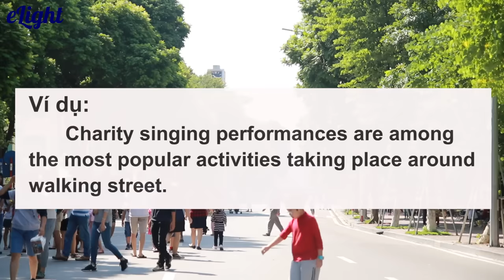Học tiếng Anh ở Phố đi bộ Hà Nội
Tìm hiểu nhiều kiến thức tiếng Anh thú vị và bổ ích tại đây nhé

Đừng quên số phát sóng đầu tiên của gameshow BẠN CÓ HẸN VỚI TIẾNG ANH sẽ diễn ra vào 20h tối nay (thứ 5 26/10/2017) trên LIVESTREAM YouTube Elight

1. Lộ trình học tiếng Anh cho người mới bắt đầu và mất gốc
2. Phát âm tiếng Anh chuẩn như người bản xứ
3. Ngữ pháp cơ bản cho người mới bắt đầu và mất gốc
4. Tiếng Anh giao tiếp cơ bản cho người mới bắt đầu
5. Từ vựng tiếng Anh theo chủ đề thông dụng
6. Luyện nghe tiếng Anh giao tiếp

Tên tài liệu: Link